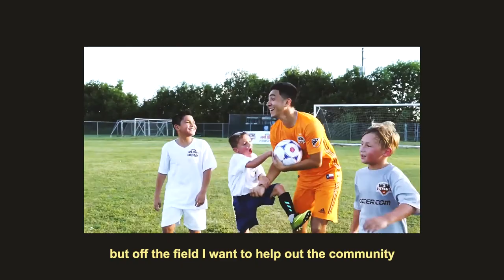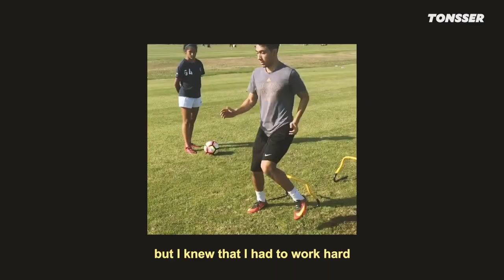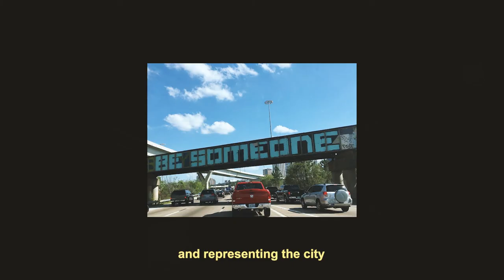HOMEGROWN (EP.1) - MEMO RODRIGUEZ, HOUSTON DYNAMO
From grassroots soccer, to the academy, to the first team. Follow the inspirational journey of Houston Dynamo star Memo Rodriguez, in the 1st episode of Homegrown by Tonsser.⁠